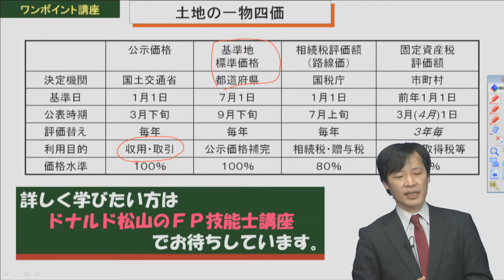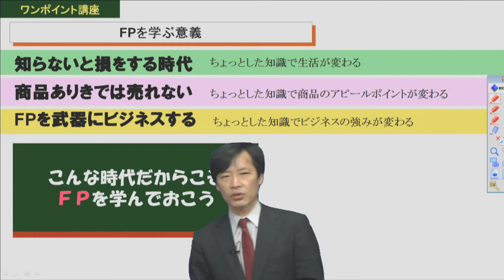ドナルド松山のFP技能士ワンポイント講座 土地の一物四価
月額980円！　ドナルド松山のFP２級３級技能士講座

土地の一物四価（以下の順で表記）
　決定機関・基準日・公表時期・公表時期・評価替え・利用目的・価格水準

公示価格
　国土交通省・1月1日・３月下旬・毎年・収用、取引・100%

基準地　標準価格
　都道府県・7月1日・９月下旬・毎年・公示価格補完・100%

相続税評価額（路線価）
　国税庁・1月1日・７月上旬・毎年・相続税、贈与税・80%

固定資産税　評価額
　市町村・前年１月１日・3月(４月)１日・３年毎・不動産取得税等・70%

【講師　ドナルド松山　プロフィール】
独立系ファイナンシャルプランナーとして、ライフプランニング、キャリアプランニングのコンサルティングを行う一方、講師として、大学をはじめ各種教育機関で10数年にわたりFPを中心に講義活動をしている。

またシステムエンジニアとしての経験を生かした会計、ITコンサルタントとしても活躍している。ドナルド松山とは、俳優としての芸名であり、ユニークなパーソナリティが人気を呼んでいる。

主な講義分野はＦＰを中心に、証券外務員、簿記会計、ITパスポート、MOS(マイクロソフトオフィススペシャリスト)、国内旅行取扱主任者等、多岐にわたる。

生活設計に必要なファイナンシャルプラニングを学びたい初学者から、初級資格のFP技能士3級、そしてステップアップして2級資格を目指したい方のための総合講座